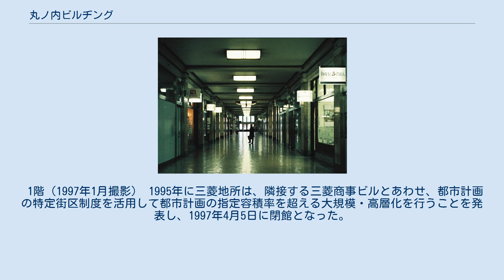丸ノ内ビルヂング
丸ノ内ビルヂング（まるのうちビルヂング）は、かつて日本の東京都千代田区丸の内二丁目に存在した三菱地所保有のオフィスビルである。
2002年（平成14年）に建て替えられ、現在は表記を一部変更した「丸の内ビルディング」となっている (ノ→の、ヂ→ディ)。
 昭和初期。
ビル内の事務所数は361を数え、約4000人が働いていた。
手前は東京駅前のロータリー。
 1923年（大正12年）、三菱合資会社地所部の桜井小太郎の設計により東京駅丸の内駅舎前に竣工した。
当初は地上8階、地下1階で、後に地上9階、地下2階に増築された。
 オフィスビルの低層階を一般客に開放し、ショッピングモールなどを展開する形態は、当ビルが日本においては先駆的に導入したものであり、近代的なイメージから1929年（昭和4年）に発売された歌謡曲『東京行進曲』など多くの歌や、小説の舞台にもなった。
 竣工直後の1923年（大正12年）9月1日に発生した関東大震災により被災し、同年11月25日から1926年（大正15年）7月24日にかけて、復旧補強工事が行われた。
 1969年（昭和44年）には地下2階部分の増築を行っており、外壁は1935年（昭和10年）と1982年（昭和57年）に改修されており、建設当初の外装は失われている。
 1階（1997年1月撮影） 1995年に三菱地所は、隣接する三菱商事ビルとあわせ、都市計画の特定街区制度を活用して都市計画の指定容積率を超える大規模・高層化を行うことを発表し、1997年4月5日に閉館となった。
1999年（平成11年）に解体され、当地には丸の内ビルディングが建設され、2002年（平成14年）に竣工した。
 昭和戦前期で最大のビルであり、「東洋一のビル」といわれ、質量の比較単位として「丸ビル何杯分」などと引用されることもあった。
 解体時に発掘された旧ビルの基礎として使用されていた松杭は、新丸の内ビルディング (2007年竣工)の床板や、近隣ビルのベンチ、三菱地所の用紙パルプ用として再利用されている。